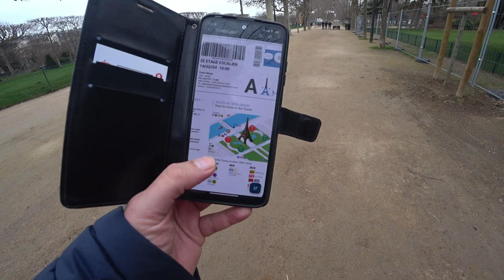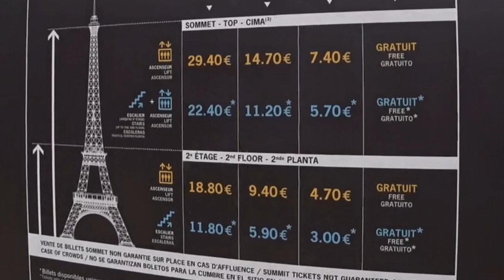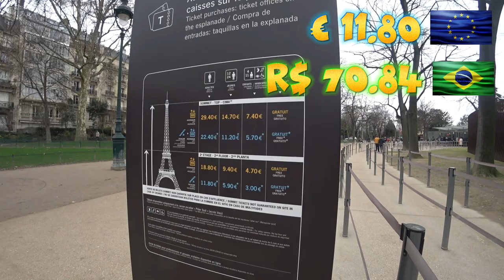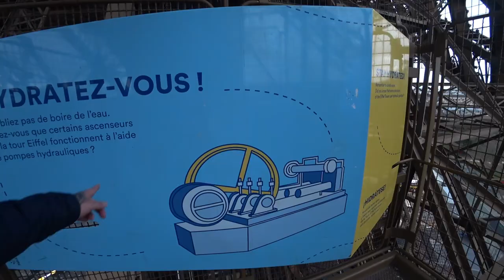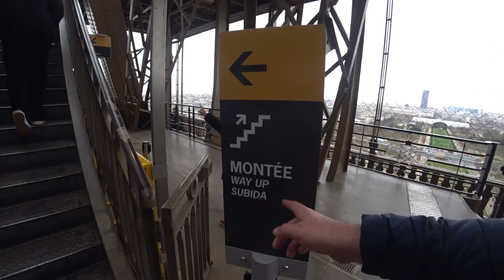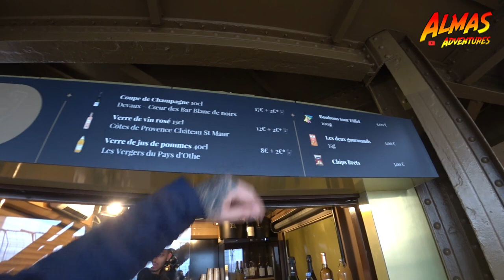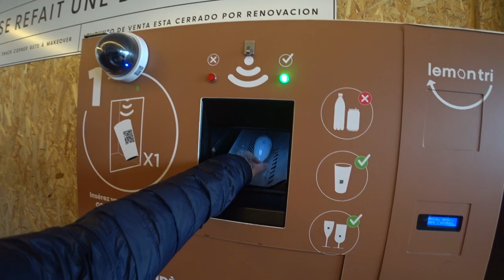🍾 Brinde Especial na Torre Eiffel | Paris, França 🇫🇷 | EP 257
🌟🇫🇷 Nesta aventura mágica em Paris, subimos ao topo da icónica Torre Eiffel, brindamos com champanhe e desfrutamos de vistas deslumbrantes da cidade-luz! 🥂🗼✨ Vem viver connosco a essência parisiense e descobrir porque esta cidade encanta a todos.
╰➤ 🌍 *Para seguir nosso itinerário, confira o MAPA DOS LOCAIS VISITADOS: * 🗺️📍:
[🥖] 00:54 ◀ A Minha Baguete Francesa
[🗺️] 01:32 ◀ Percurso para a Torre Eiffel
[🎟️] 05:29 ◀ Entrada para Bilheteira
[🧗‍♂️] 06:37 ◀ 328 Degraus
[🌆] 08:38 ◀ Panorâmicas da Torre Eiffel
[🧗‍♀️] 09:25 ◀ Escaladas da Torre Eiffel
[🇵🇹] 09:46 ◀ Portugal, Construtor da Torre Eiffel
[🚶‍♂️] 10:01 ◀ Escadas para o Patamar Dois
[🍸] 10:51 ◀ Preços do Bar da Torre Eiffel
[🥂] 12:42 ◀ Brinde na Torre Eiffel
[🏢] 13:28 ◀ Interior do Patamar Dois
[💶] 14:07 ◀ Troca de Copos por Dinheiro
[📜] 14:59 ◀ Explicação do Campo de Marte
[🚶‍♀️] 15:47 ◀ Saída das Escadas da Torre Eiffel
[🗼] 16:10 ◀ Debaixo da Torre Eiffel
[🏞️] 16:24 ◀ Lago da Torre Eiffel
[📽️] 17:26 ◀ Amostra dos Próximos Episódios de Paris
[🎬] 19:40 ◀ Trailer
╰➤ 🌄  *ASSISTA A OUTRA SÉRIE DE VIAGENS* ▼